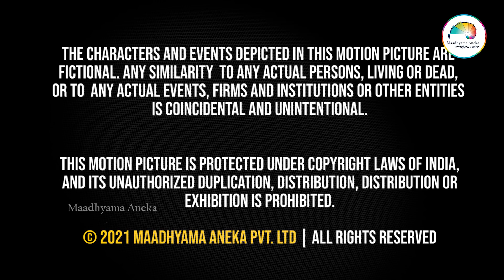Super Couple | S02 | Ep03 | Alexa | Kannada | Web Series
Maadhyama Aneka Originals | Kannada Web Series | Super Couple | EP03 | Alexa |

Rraghu | Thejaswini Sharma | Prerana Kambam | Imran Pasha

‘Maadhyama Aneka’s first Web Series “Super Couple”..

Maadhyama Aneka’s first web series Super Couple is coming out for second season. Super Couple is a Sitcom series about a young couple Sharvari and Eshwar. The series depicts humorous situations in their day-to-day life which is common in every other couple's life that the audience can relate to. The series aims to bring comical family entertainment without jarring or garish or vulgar slapstick story-telling heavily laced with innuendos.

ಮಾಧ್ಯಮ ಅನೇಕ ತನ್ನ ಮೊಟ್ಟ ಮೊದಲ Web Series - “ಸೂಪರ್ ಕಪಲ್” (Super Couple) ನ ಎರಡನೇ ಸೀಸನ್  - ಅನ್ನು ತೆರೆಗೆ ತರುತ್ತಿದೆ. ಯುವ techie ಜೋಡಿ ಈಶ್ವರ್ ಮತ್ತು ಶಾರ್ವರಿ ಇಲ್ಲಿನ "ಸೂಪರ್ ಕಪಲ್" - ಅವರ ದಿನನಿತ್ಯದ ಬದುಕಿನಲ್ಲಿ ಬರುವ ಹಾಸ್ಯ ಪ್ರಸಂಗಗಳು ಸರಣಿಯಿದು. ಕಿರುಚಾಟ-ದ್ವಂದ್ವಾರ್ಥಗಳ ಮುಜುಗರಗಳಿಲ್ಲದ, ಸ್ವಾರಸ್ಯಕರ, ಸದಭಿರುಚಿಯ ಸಂಭಾಷಣೆಯುಳ್ಳ ವೆಬ್ ಸೀರೀಸ್... ಈ ಜೋಡಿಯ ಬದುಕಿನ ನೈಜ ಹಾಸ್ಯ ಘಟನಾವಳಿಗಳನ್ನು ಕಚ್ಚಾಟ, ಕಿರುಚಾಟಗಳಿಲ್ಲದೆ ಕಟ್ಟಿಕೊಡುವ 'ಸೂಪರ್ ಕಪಲ್' ವೆಬ್ ಸೀರೀಸ್ ನ ಮೊದಲ ಸರಣಿ ನೋಡುಗರನ್ನು ತಲುಪಿ ಜನಪ್ರಿಯತೆ ಗಳಿಸಿತ್ತು. ಆ ಜನಪ್ರಿಯತೆ, ಯಶಸ್ಸಿಗೆ ಪ್ರತಿಯಾಗಿ 'ಸೂಪರ್ ಕಪಲ್' ಎರಡನೆಯ ಕಂತು ಈಗ  ನಿಮ್ಮ ಮುಂದೆ...